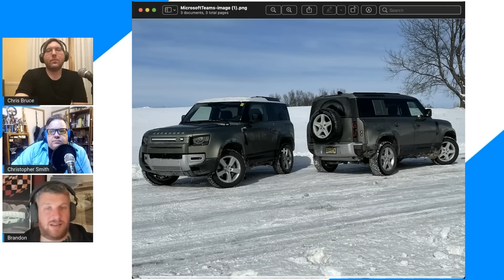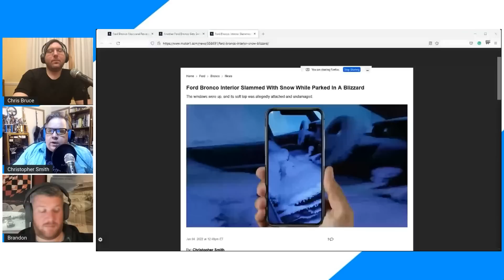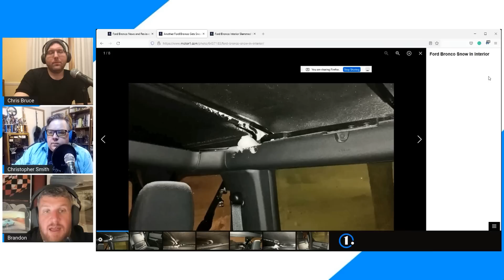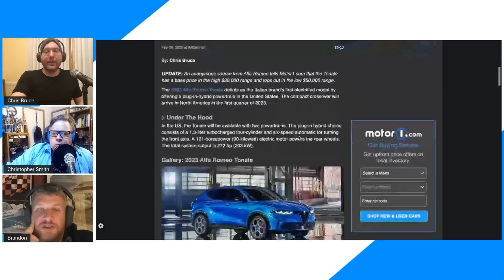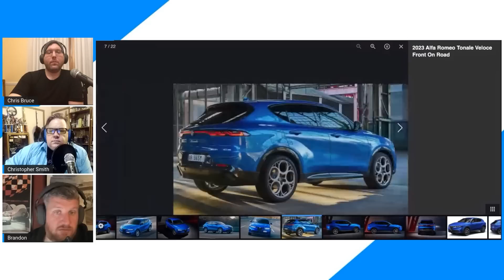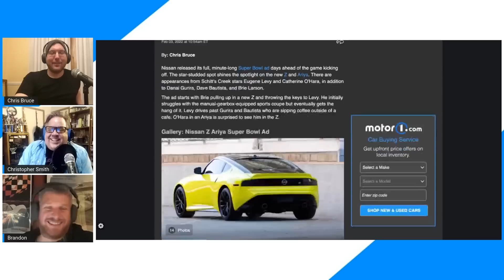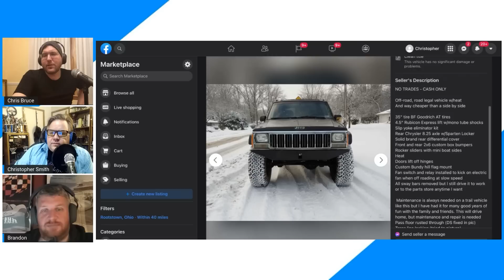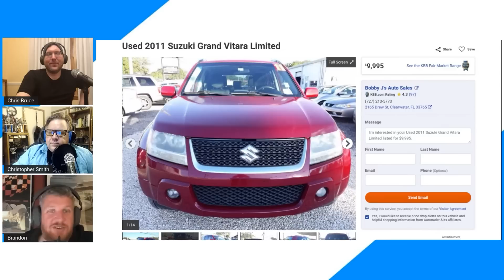Driving The Land Rover Defender 90 Through The Snow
Motor1.com Managing Editor Brandon Turkus joins us to discuss driving the Land Rover Defender 90 through the snow in Michigan. We also talk about the reports of snow getting through the soft roof of the Ford Bronco. There's a debate about whether the Alfa Romeo Tonale is an attractive vehicle, and we look at some of this year's automotive Super Bowl commercials. We finish with a challenge to find a cheap off-roader for $3,000.